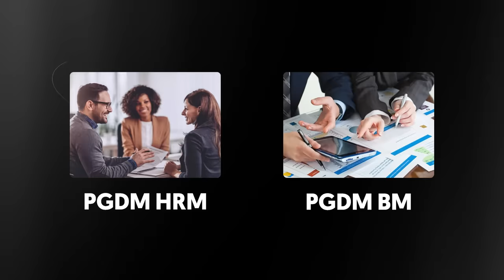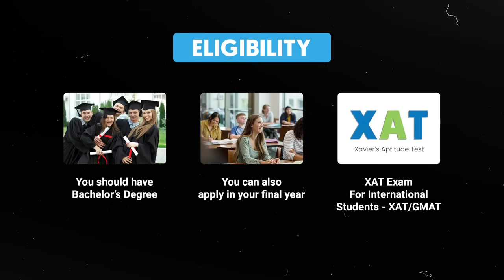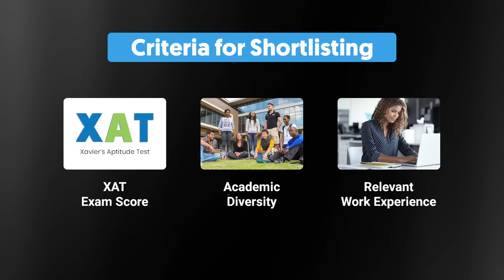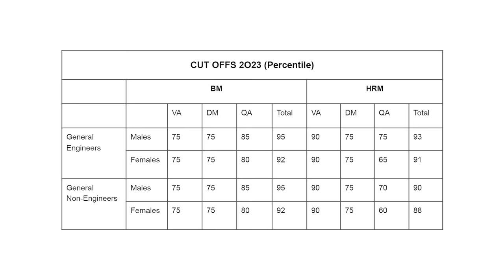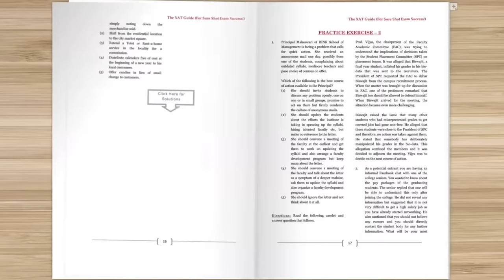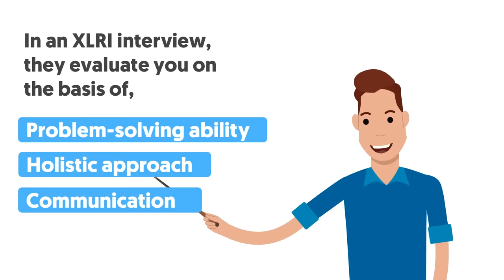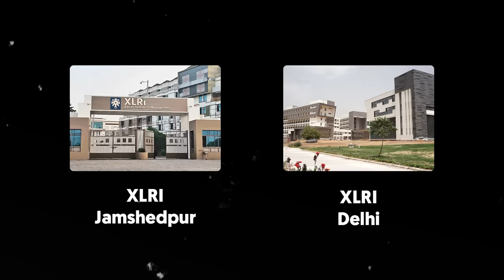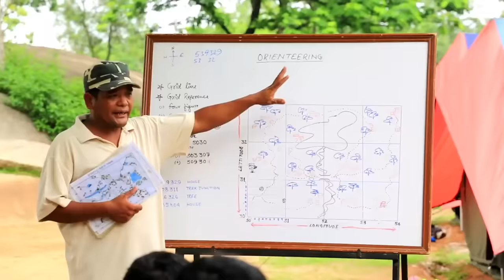32.7 LPA Package & This MBA College Doesn't Care About Your Academic Marks